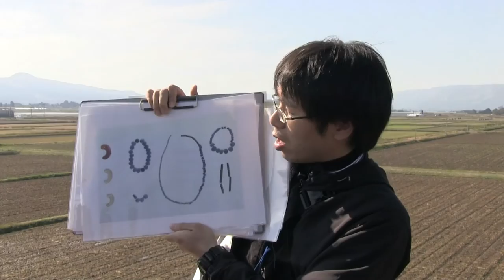ASO田空主催の散策イベント「阿蘇市をさるこう！」PV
道の駅「阿蘇」運営管理者、ASO田園空間博物館が主催している散策イベント「阿蘇市をさるこう！」第106～7回、110回、112回の記録から約1/7の尺に再編してPV作成した。
ASO田空賛助会員でもあり、道の駅の壁型スクリーン映写用として贈呈予定。